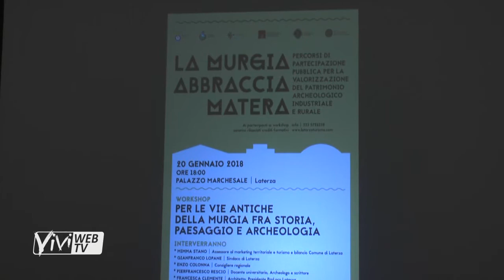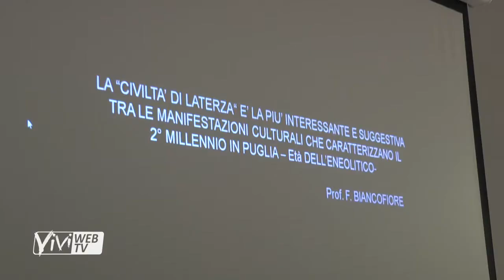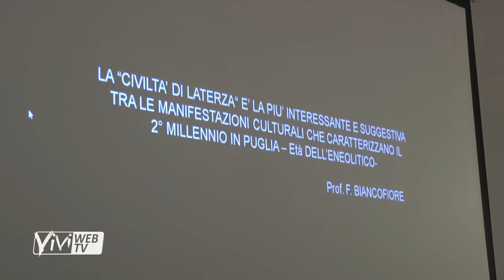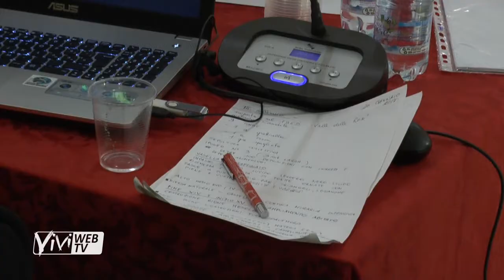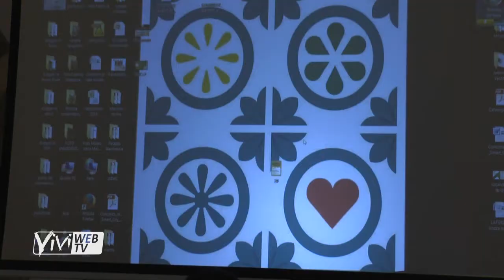“LA MURGIA ABBRACCIA MATERA”, ULTIMO APPUNTAMENTO A LATERZA